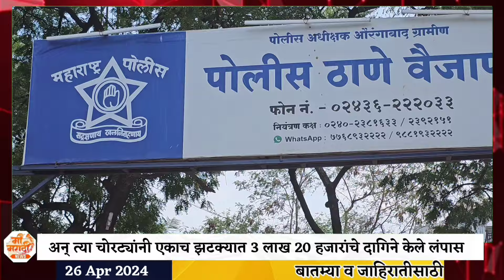अन् त्या चोरट्यांनी एकाच झटक्यात 3 लाख 20 हजारांचे दागिने केले लंपास